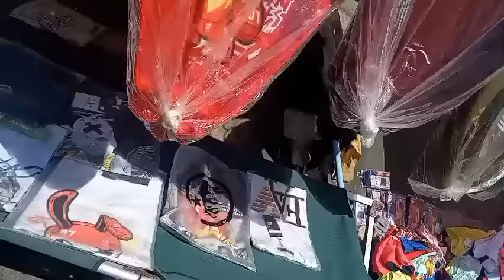16 nov 2024 sefini😲 Muscadin devore piti Izo a rèl gresye towoa rann san Uta_48 /jomonews/